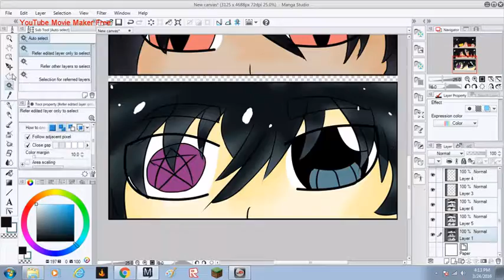Demons Speedpaint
Black Butler cx